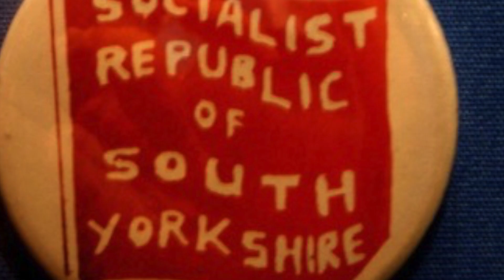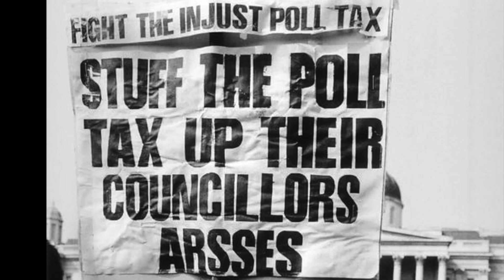Was the 'Socialist Republic of South Yorkshire' REAL??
Public History project on conflicts between local government and the Thatcher government.

My Sources / Further Reading

P, David. Troublemakers, rebels, and Radicals in Sheffield History, (London, 2011)

Kenny, S. A Radical Project: Youth Culture, Leisure, and Politics, 1980s Sheffield
Twentieth Century British History, 30:4, (Birmingham, 2019), pp. 557–584

Payling, D. Socialist Republic of South Yorkshire: Grassroots Activism and Left-Wing Solidarity, 1980s Sheffield Twentieth Century British History, 25:4 (Birmingham, 2014), pp. 602–627

Boulter, R. The Steel City and the Iron Lady, 1979-85 (MA, University of Sheffield Hallam, 2017).